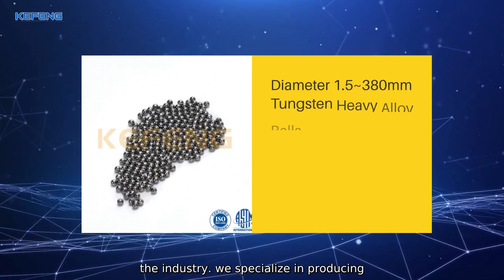Tungsten Silver Manufacturers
Discover the exceptional quality of Tungsten Silver products from Xi'an Kefeng Powder Metallurgy Co.. Ltd. As leading manufacturers in the industry. we specialize in producing high-quality Tungsten Silver materials that are widely used in various applications such as aerospace. automotive. electronics. and defense industries. Our Tungsten Silver products are manufactured using advanced powder metallurgy techniques. ensuring excellent performance. reliability. and durability. With our state-of-the-art production facilities and strict quality control processes.